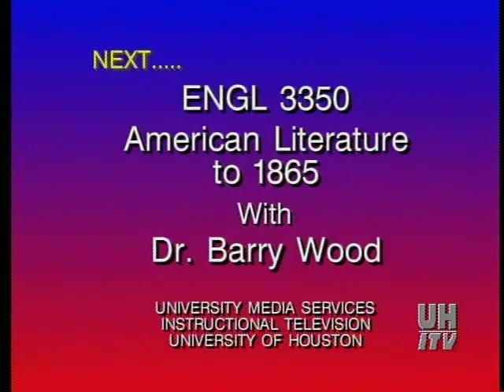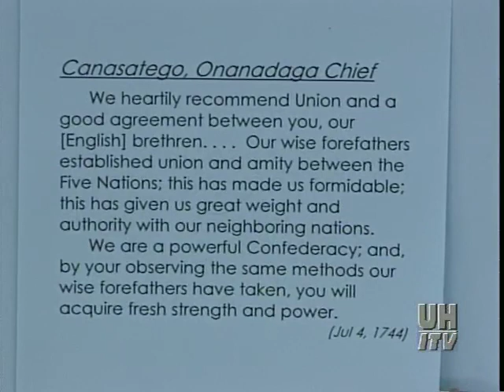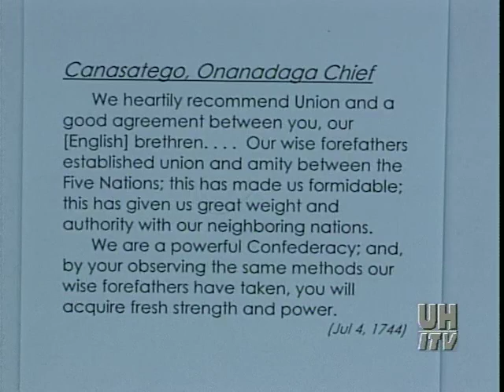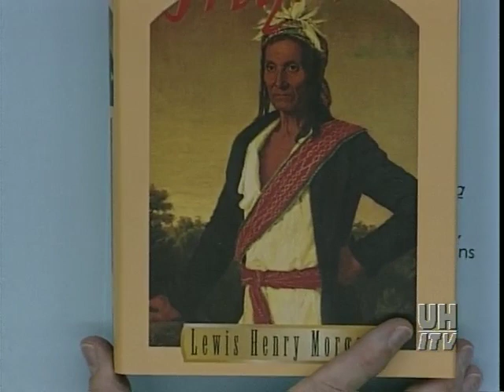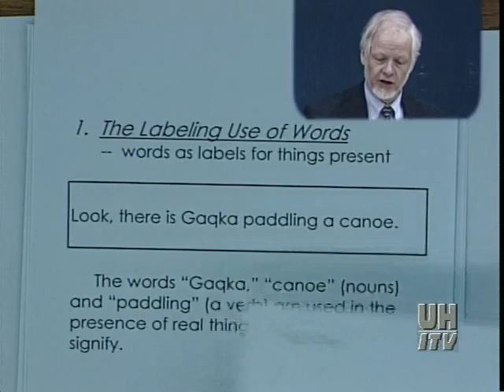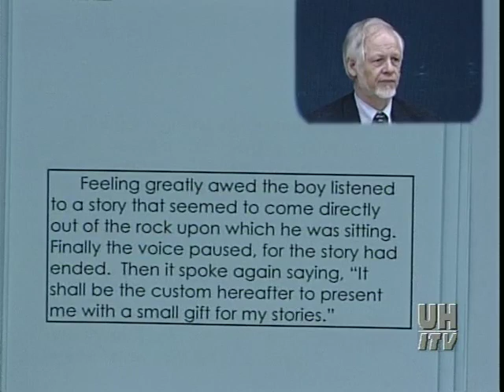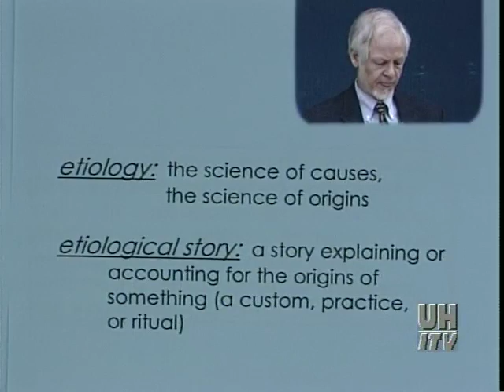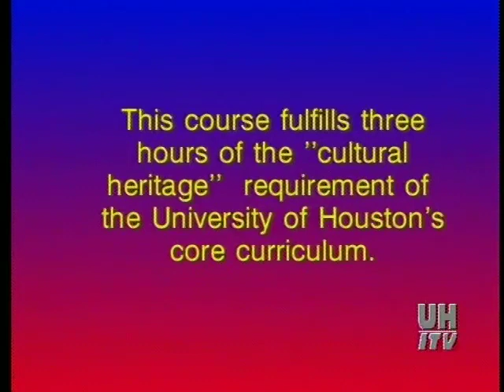Native American Oral Literature